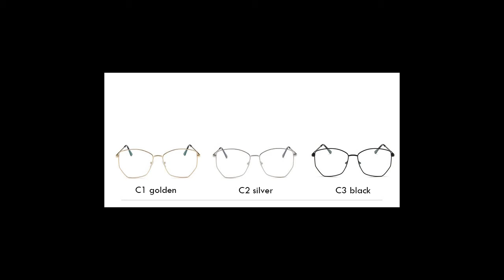German Eyewear Clear Lens Glasses Brass Frame Big Size Irregular Shape of Rim European Style TA60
Shop BOTERN for German Eyewear with Clear Lens Glasses and Brass Frame.